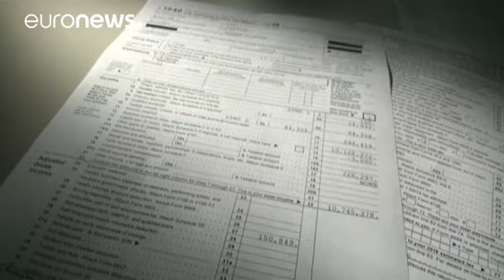США: Трамп заявил, что СМИ не понимают "сарказм"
Кандидат в президенты США от Республиканской партии миллиардер Дональд Трамп назвал сарказмом свои слова о том, что Обама является основателем группировки ИГИЛ. В своём микроблоге Twitter он написал, что СМИ не понимают его. Ранее в интервью телеканалу CNBC Трамп заявил, что Обама "был, безусловно, основателем ИГИЛ. Речь шла об уменьшении численности контингента США в Ираке. До этого Трамп назвал основательницей ИГИЛ и свою соперницу-демократку по борьбе за Белый дом Хиллари Клинтон.